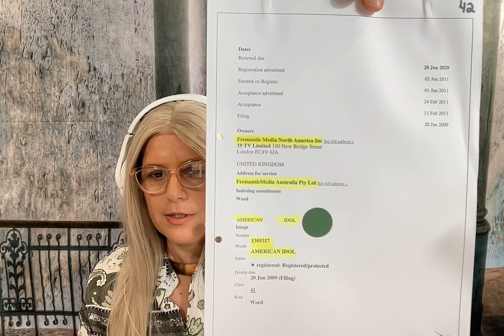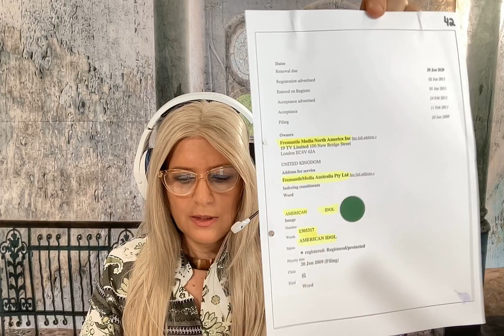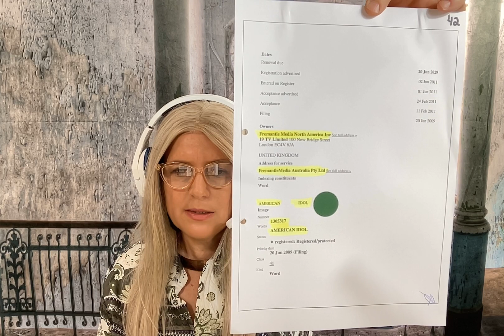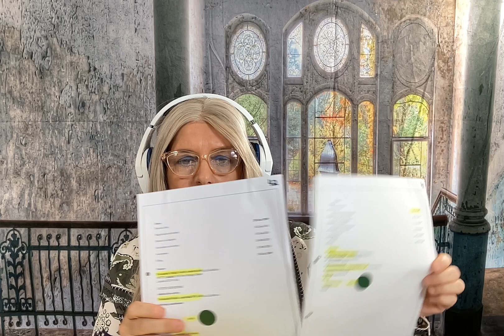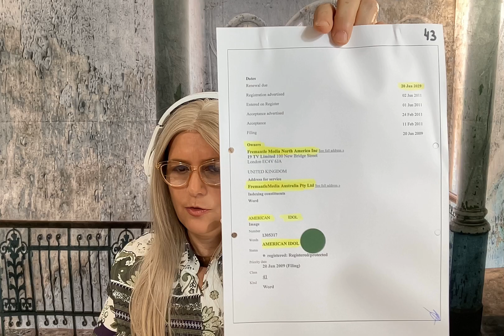REAL REALITY TV NEWS DISCOVERY WORLDWIDE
REAL NEWS OF LIES, DECEPTION, AND BETRAYAL.
DON'T MISS OUT
FROM MELBOURNE AUSTRALIA TO THE WORLD.